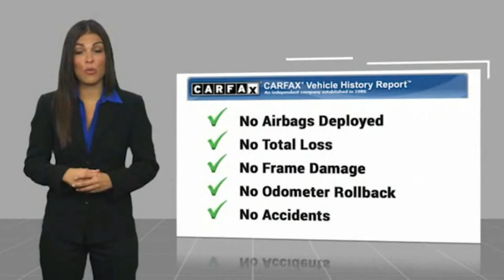2021 Hyundai Tucson ESCONDIDO,CARSLBAD,VISTA,SAN MARCOS,SAN DIEGO 605981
2021 Hyundai Tucson SEL AWD

GOSCH FORD ESCONDIDO PROUDLY SERVING ESCONDIDO, CARSLBAD, VISTA,SAN MARCOS, SAN DIEGO, AND SURROUNDING SOUTHERN CALIFORNIA LOCATIONS. THIS 2021 Hyundai TUCSON IS EQUIPPED WITH A Engine: 2.4L GDI DOHC 16 Valve I4 CVVT, TRANSMISSION, AND RECEIVES AN ESTIMATED 21 City/26 Hwy MPG. GOSCH FORD ESCONDIDO 1717 AUTO PARK WAY ESCONDIDO CA 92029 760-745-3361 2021 Hyundai TUCSON SEL AWD Stock #: 605981 | VIN: KM8J3CAL0MU345707 | 2021 Hyundai Tucson SEL AWD Gosch Ford Escondido